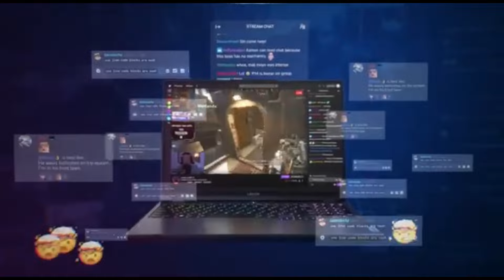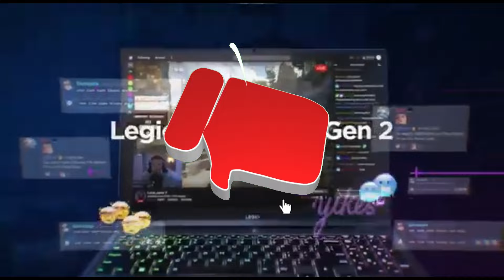Top 5 Best Gaming Laptops of 2024 [don’t buy one before watching this]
➜ Links to Top 5 Best Gaming Laptops of 2024 we listed in this video:

Table of Contents:
0:00​​​​ - Top 5 Best Gaming Laptops of 2024
1:11​​​​ - Top 5 Best Gaming Laptops of 2024
2:05​​​ - Top 5 Best Gaming Laptops of 2024
2:55​​​​ - Top 5 Best Gaming Laptops of 2024
4:10​​​ - Top 5 Best Gaming Laptops of 2024
5:20​​​​ - Top 5 Best Gaming Laptops of 2024
6:15 -Top 5 Best Gaming Laptops of 2024
7:01 - Top 5 Best Gaming Laptops of 2024
8:11 - Top 5 Best Gaming Laptops of 2024

2023 5 Best PS5 TVs